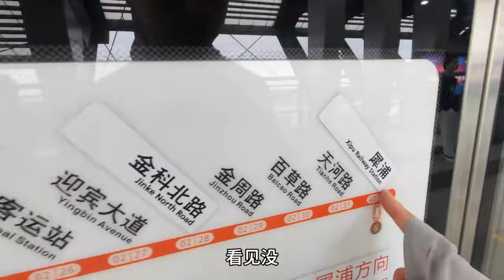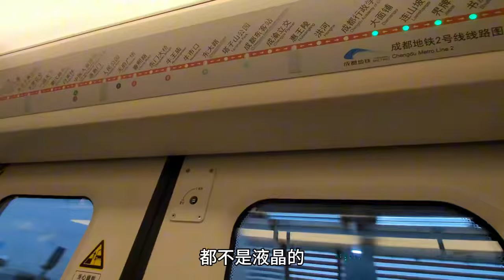成都与重庆地铁差距有多大？以前真不知道，到四川后终于明白了！